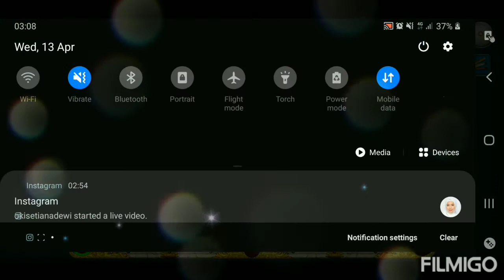13 April 2022